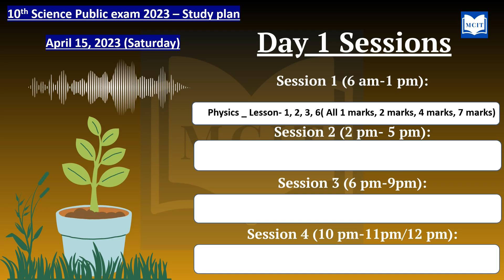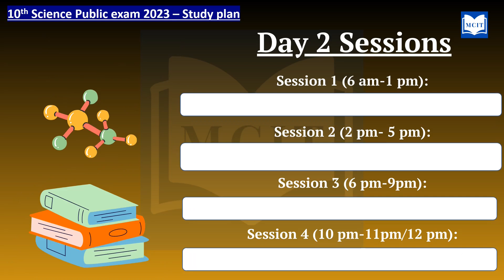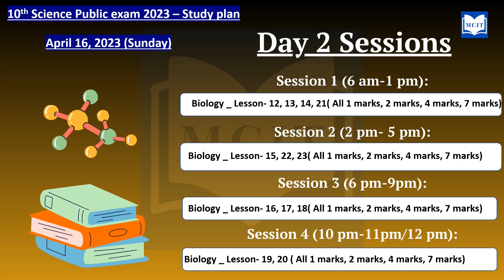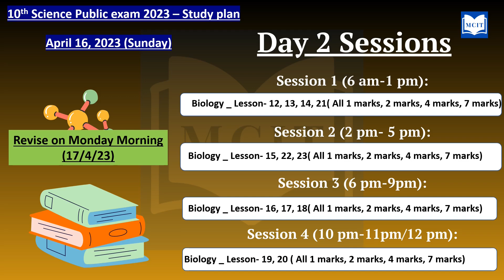2 days Study plan for 10th Science Public exam 2023| Class 10 Science Public exam 2023 study plan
2 days Study plan for 10th Science Public exam 2023| Class 10 Science Public exam 2023 study plan
How to study for the 10th Science Public exam 2023| Class 10 Public exam 2023
2 days study plan for Science public exam 2023
How to study for the 10th Public exam 2023| Class 10 Public exam 2023 study plan for Science
How to prepare for Class 10 Science Public exam 2023| Class 10| Motivational video for students in Tamil
How to prepare for 10th Science Public exam 2023| Class 10| Motivational video for students in Tamil